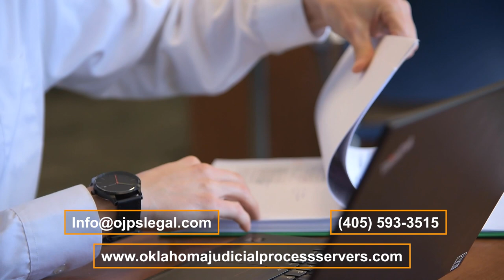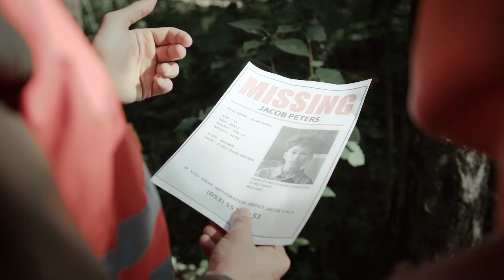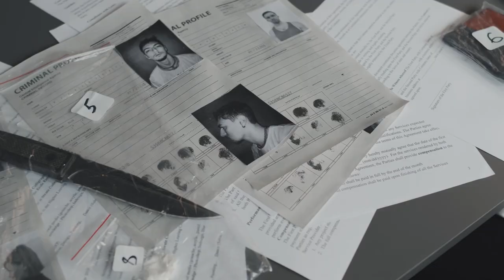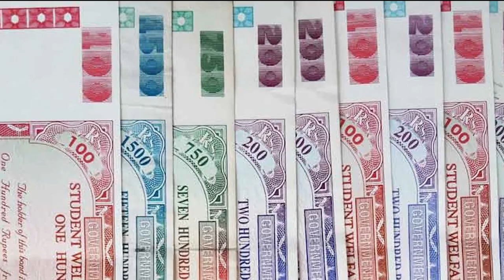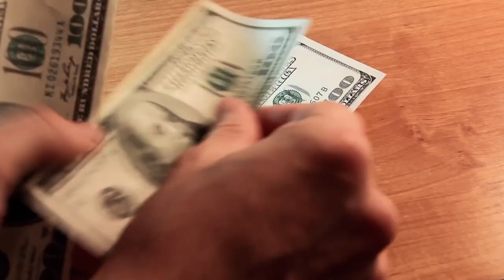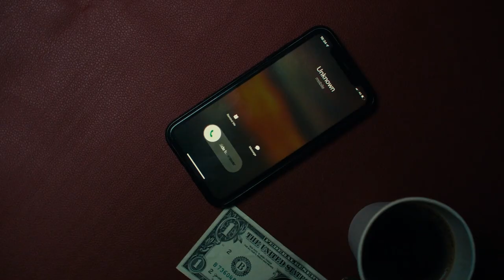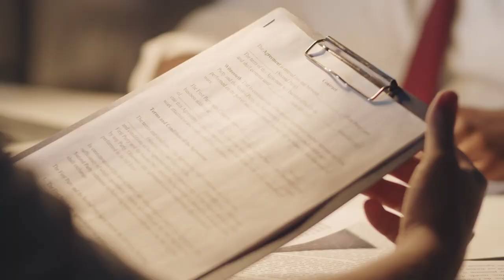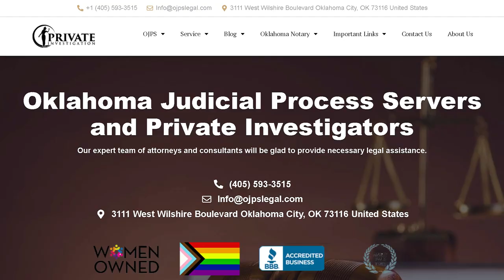Hire the Best Process Server in OKC from the Best Private Investigation Agency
Are you looking for the best process server in Oklahoma City, Oklahoma, or the best private investigator in OKC, Oklahoma? Look no further! Our exceptional team of process servers in OKC and private detectives in OKC, OK, from the finest private investigation agencies in OKC, OK, are here to assist you with your legal needs. Process servers in Oklahoma City and private investigators in OKC, Oklahoma, play crucial roles in the legal system. They serve court papers and other legal documents, ensuring the court system can function efficiently. Our OKC process servers and private detectives from private investigation agencies in OKC are dedicated to providing top-notch services to businesses, individuals, governmental agencies, and nonprofit organizations.

As the leading Oklahoma City process servers and private investigators, our team offers many services, including serving court papers, conducting skip trace services, and waiting and watching for defendants/respondents to come or go from a residence or office. With our expertise, you can trust us to handle your legal needs efficiently and professionally. Our team is committed to providing the highest quality service at the best prices, ensuring you receive the assistance you need when you need it most. Locate a process server near me and locate a private investigator near me to get started today!

In addition to providing exceptional service, our team is also knowledgeable about the laws and regulations surrounding the process serving Oklahoma and other states. We understand the importance of following these rules to ensure the validity of your legal documents and the success of your case. Our process servers in OKC, private investigators in OKC, and skip tracers from private detective agencies in OKC are well-versed in the laws and will take great care to adhere to them when serving your papers. Whether you need to find a process server near me or a private investigator near me, our team is here to help. With our extensive experience and commitment to customer satisfaction, we are the top choice for process servers in Oklahoma City and private detectives in OKC. Please don't leave your legal needs to chance; trust our team to provide the support and expertise you deserve.

Contact our private detective agency near me to learn more about our services and how we can help you with your legal needs. Our Oklahoma City process servers and private investigators are standing by, ready to provide the professional assistance you require. So, hire a process server in OKC, Oklahoma, or hire a private detective in Oklahoma City, Oklahoma, today and experience the difference that our dedicated team can make in your case!

Hire the Best Process Server in OKC Oklahoma ,
Best Process Server in Oklahoma City Oklahoma,
Best Private Investigation Agency in OKC Oklahoma ,
process servers in OKC Oklahoma,
private detectives in OKC,
best private investigation agencies in OKC,
process servers in Oklahoma City,
private investigators,
best private detective agencies,
private investigation agency near me,
private detective agency near me,
Oklahoma City process servers,
Oklahoma City Process Server,
Oklahoma City private detectives,
Process servers near me,
private detectives in Oklahoma City,
best process server,
hire the best private investigator,
process server near me,
find a private investigator near me,
process server in OKC Oklahoma,
hire a private detective,
locate a process server near me,
locate a private investigator near me,